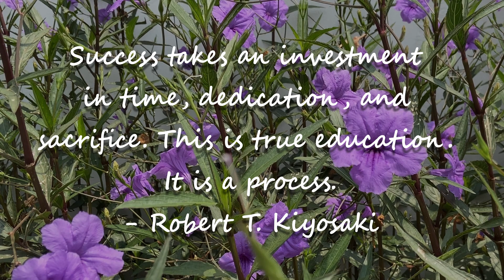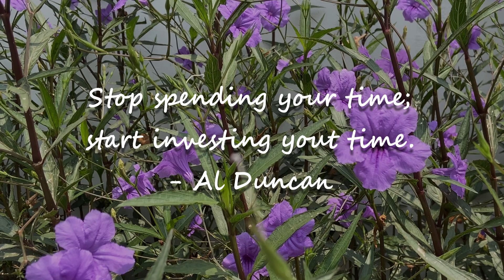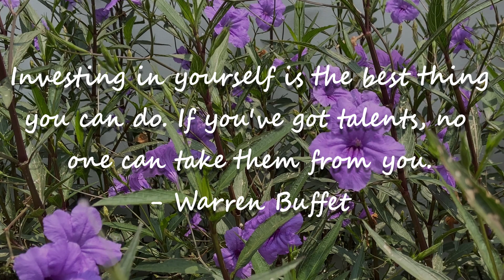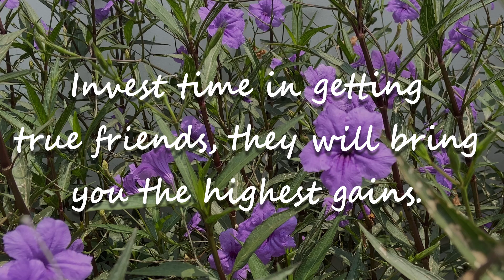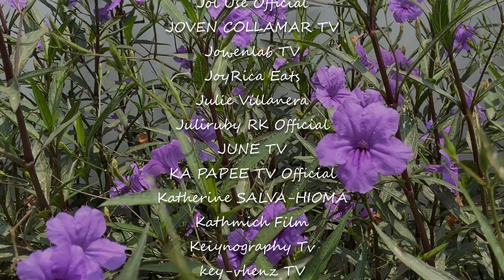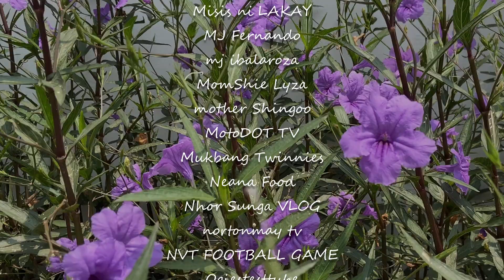Chillax Sunday | Investment Quotes | 2021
It is sunday so I tried creating a relaxing video and shared some quotes about investing from some of the greatest investors.

Did this video using the following:
Camera: Iphone 11
Video App: Native Video Camera
Mic: n/a
Video Editor: Davinci Resolve 16, OBS

I hope you enjoyed and get inspiration on this short video.